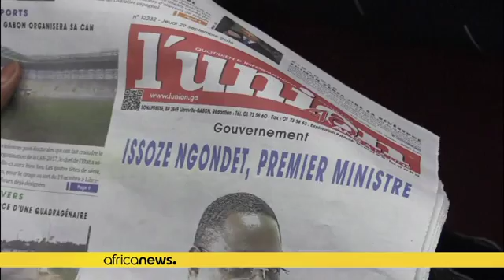Gabon PM names new cabinet after court dissolves government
Gabon’s prime minister announced the composition of a new cabinet on Friday, just days after the Constitutional Court ordered him to resign for failing to organise legislative elections on time last weekend.

The court ruled on Monday that Prime Minister Emmanuel Issoze-Ngondet was no longer legitimate. It also ordered that the National Assembly be dissolved.

However, President Ali Bongo, the current head of the Central African OPEC member’s half-century-old political dynasty, reappointed him …